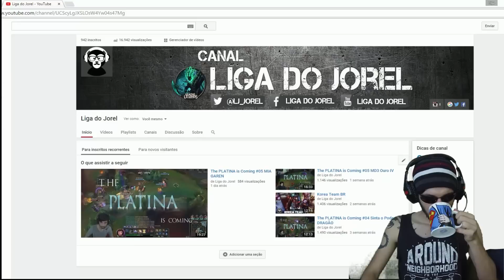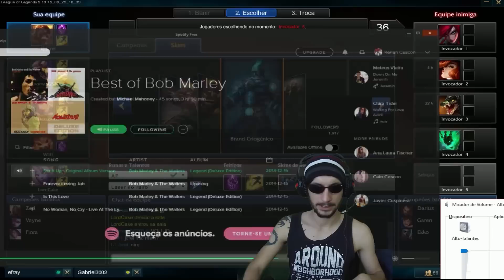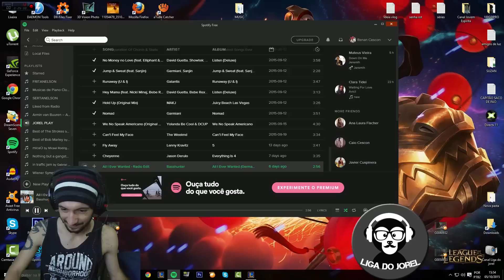The PLATINA is Coming #07 - OPA errei o Botão !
EAEE comé q tá, tranquilis ? Este vídeo não é profissonal viu amigos, tem gente que acha que eu gravo melhores jogadas, só que tem jogo que nao tem uaheuaheauehea, aproveitem o video !

Curtam

Comentem

♬ Música da Intro:

● Drop it (let me hit it) - Audiostalkers